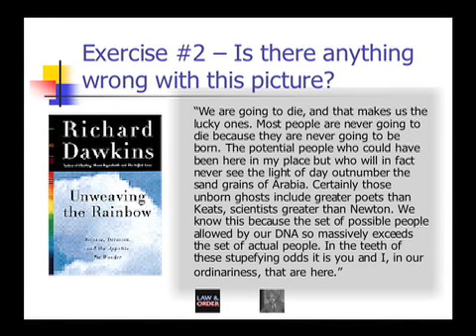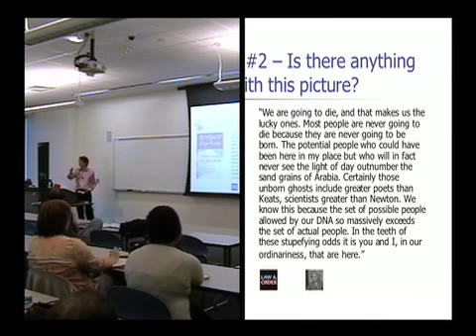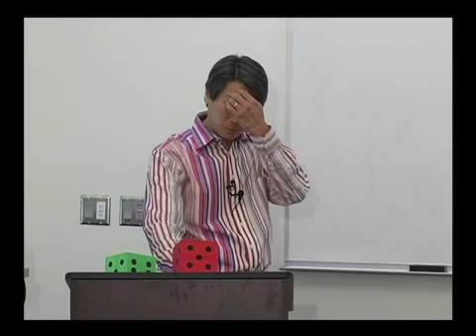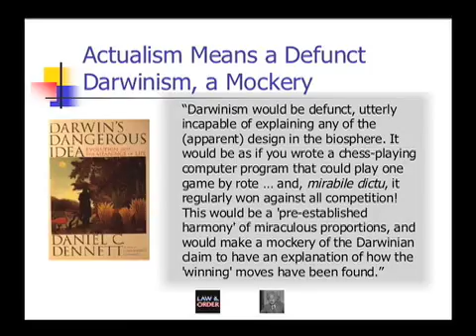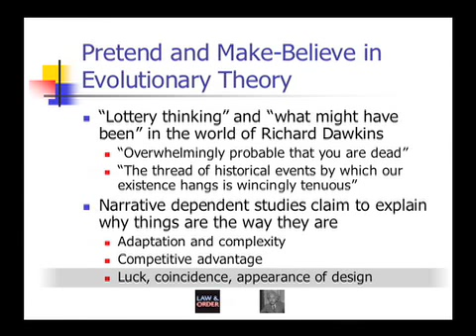God Does Not Play Dice (Part 5 of 7)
This lecture is an overview of God Does Not Play Dice, a revolutionary and provocative book by award-winning MIT grad David A. Shiang. He claims to offer final answers to many of humankind's most enduring mysteries, including the free will problem and the nature-nurture controversy. He argues that Einstein was right in rejecting a random nature, and he shows conclusively that Stephen Hawking (A Brief History of Time) and Brian Greene (The Fabric of the Cosmos) are mistaken in saying that evidence shows nature to be inherently probabilistic. The author also takes on Richard Dawkins (The God Delusion) and Daniel Dennett (Breaking the Spell), contending that Darwin's theory of evolution by natural selection is neither scientific nor correct. He joins the debate about God from a highly controversial perspective, arguing that design, not chance, is the hallmark of nature. Odds are high that the logical and elegant solutions Shiang presents to our deepest riddles will cause you to rethink your most fundamental beliefs.